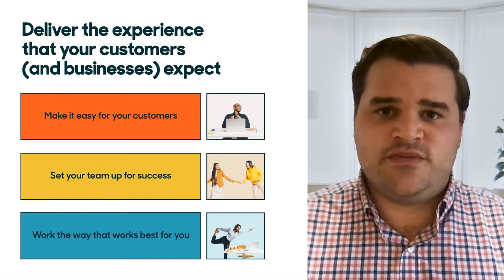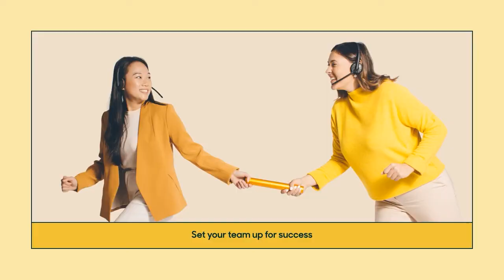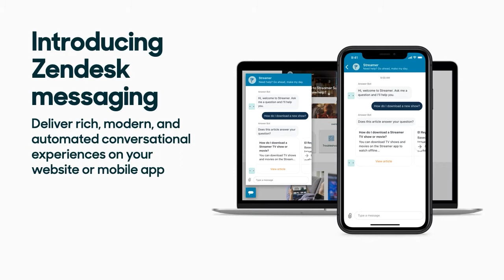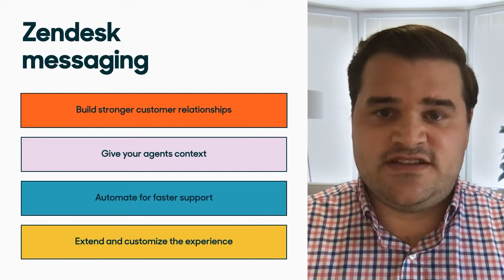What’s New at Zendesk: Conversations Are the Future of Service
Your host and product expert, Andrew Forbes, is joined by Zendesk’s EVP of Product, Shawna Wolverton. Join us to discuss how Zendesk is delivering a service solution with three components to address common CX problems: managing a growing number of increasingly complex customer requests, supporting their agents and internal teams by improving productivity and efficiency, implementing service fast with the ability to customize and optimize as their needs grow and change.